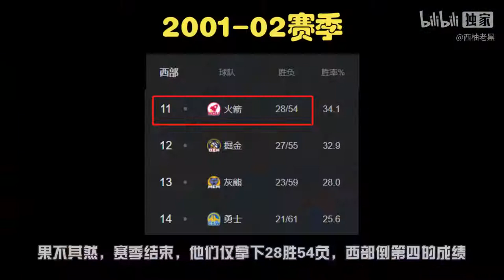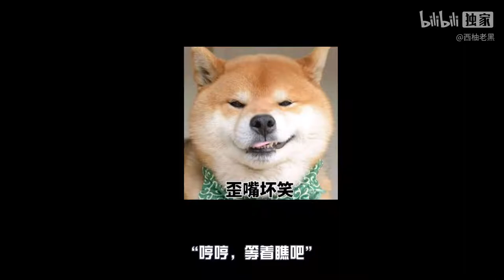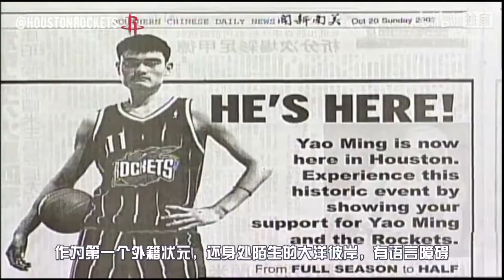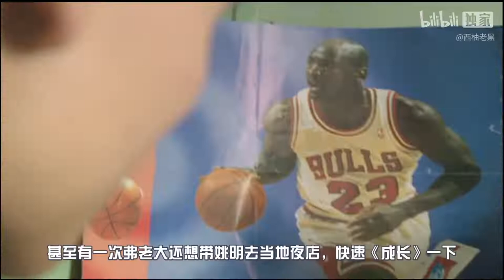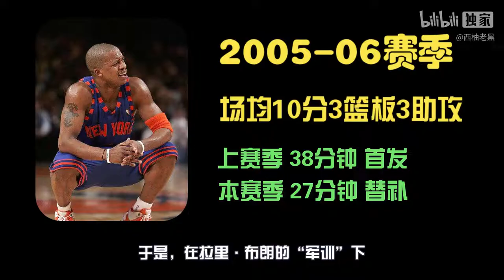【球星志#37】“弗老大”史蒂夫·弗朗西斯，你真的了解他吗？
以上内容，如有侵权，请联系我，必定删除